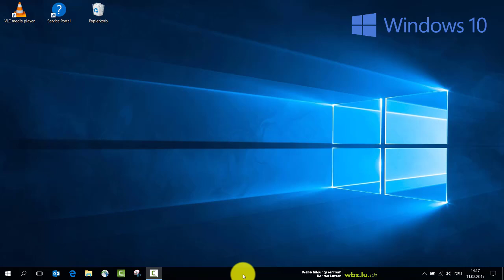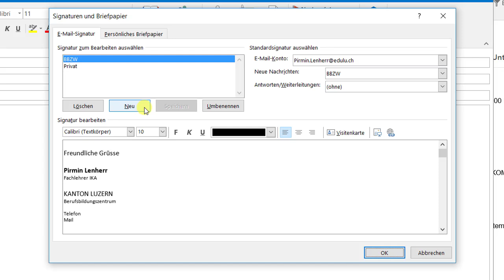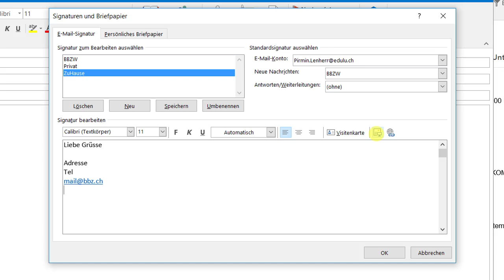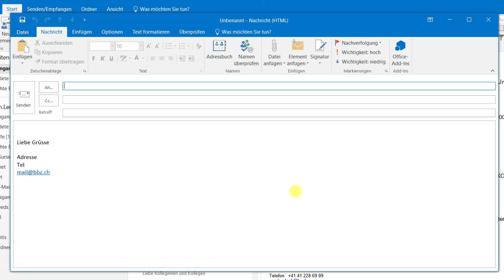1 9 Mailsignatur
Outlook Mailsignatur erstellen, anpassen, löschen